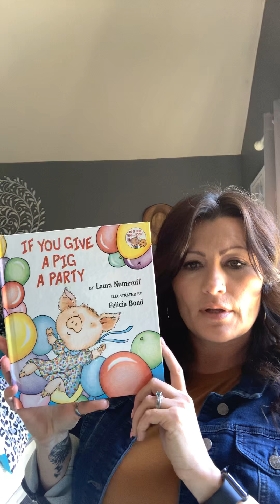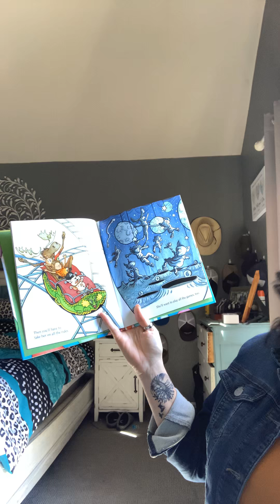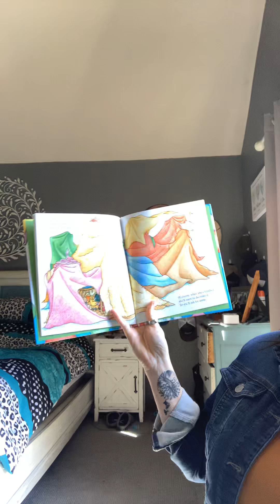If You Give A Pig A Party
Read aloud-If You Give A Pig A Party